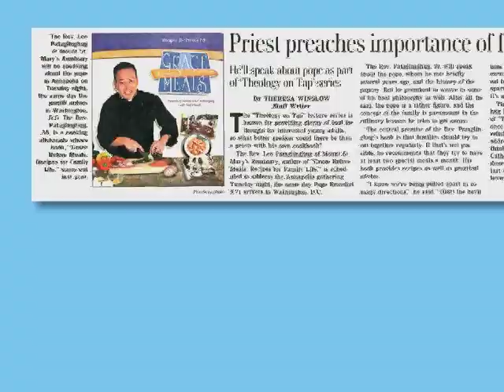Father Leo Patalinghug with Bobby Flay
Father Leo Patalinghug  with  Bobby Flay - Throw Down